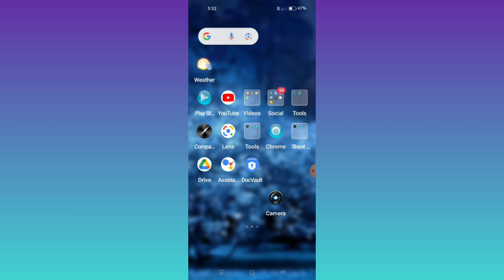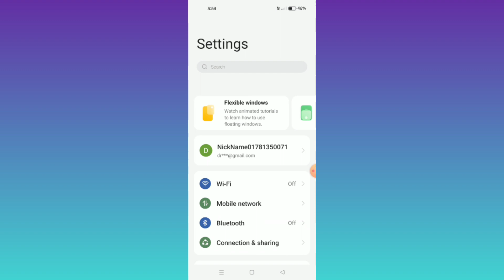Realme 11 Pro 5G || How To Solve Sound And Vibration Problem